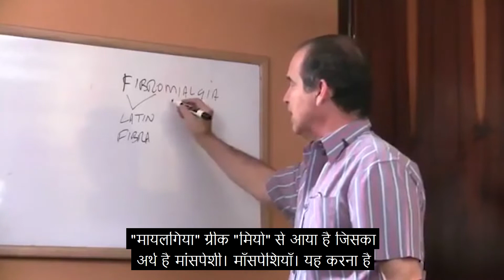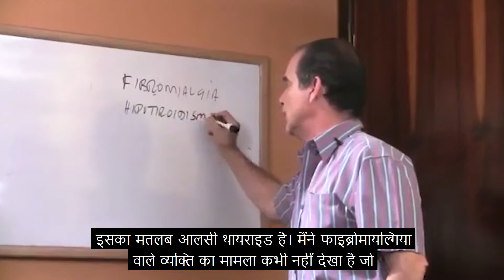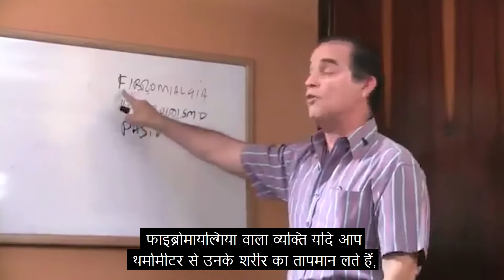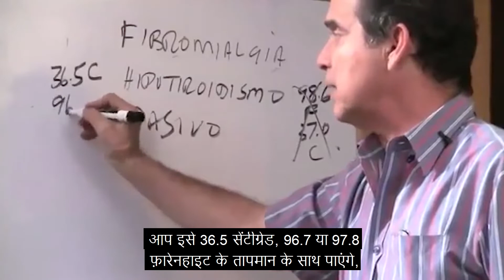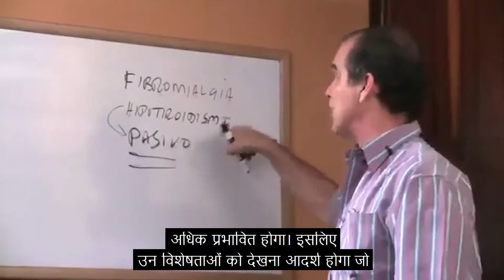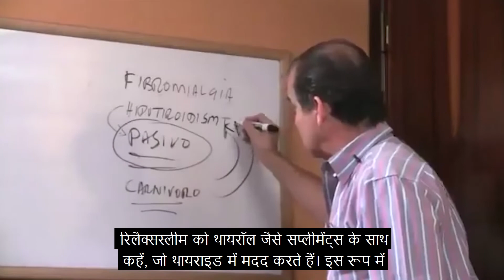#205 फाइब्रोमायल्गी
इस कड़ी में फ्रैंक बताते हैं कि फाइब्रोमायल्गिया की विशेषताएं क्या हैं।